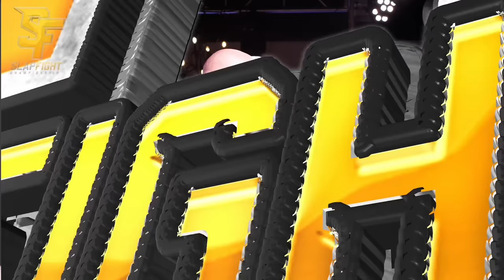SlapFIGHT: NEW ERA - Full Event ReBroadcast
Full event replay of SlapFIGHT Championship 22.

Main Event
SlapFIGHT Middleweight Championship
‘Bayou Bastard’ vs ‘Monkey Wrench’

SlapFIGHT Vacant Light Heavyweight Championship
‘DEMON’ vs ‘Rocky’ Moore

‘the Cannon’ vs ‘Outlaw’

‘Raven’ vs ‘the Crippler’

‘Achilles’ vs ‘Runt’

‘Slim Reaper’ vs ‘Biscuit’

Follow SlapFIGHT Championship on Social Media;

Threadz -